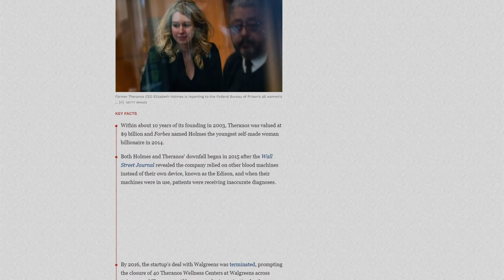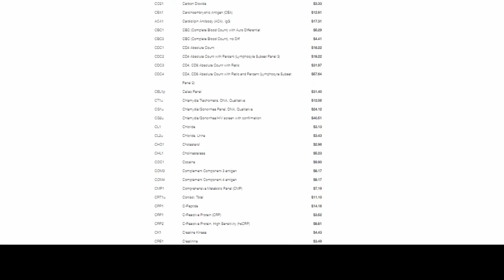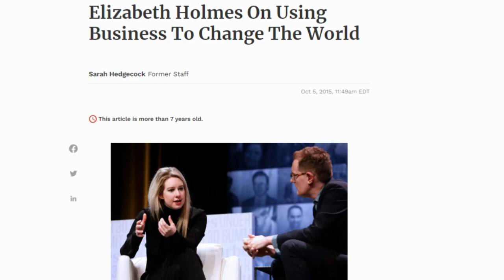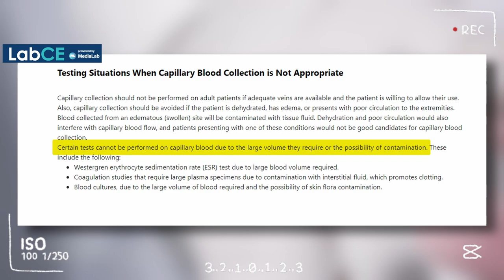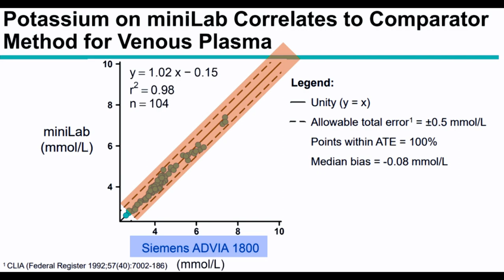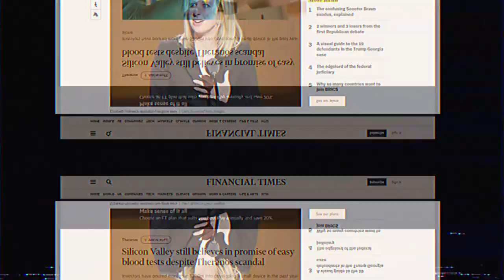Theranos and the little box of garbage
I've always wondered what the insides of the Edison box really contained, and after some research, turns out it really was nothing!

Horror Trailer Music - "TICKING" (prod. HAGS)